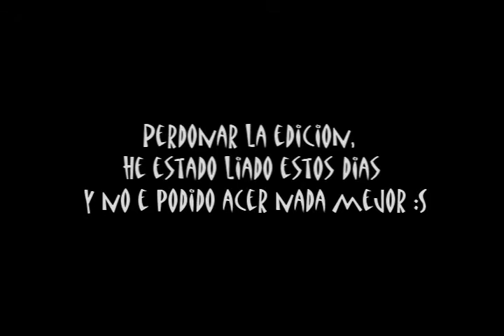Torneo Spain / KoKoStyle / Grupo 3 / 2ª Fase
Perdon x la mierda d edicion, pero estuve liao toda semana y no e tenido tiempo d acer nada mejor :S